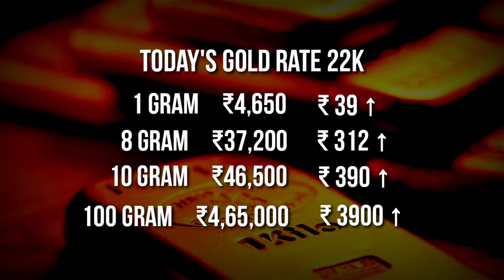Gold Rate Live | Silver Rate Live | July 2022 | Silver Price Gold Price Today |Sona Chandi Bhav Aaj